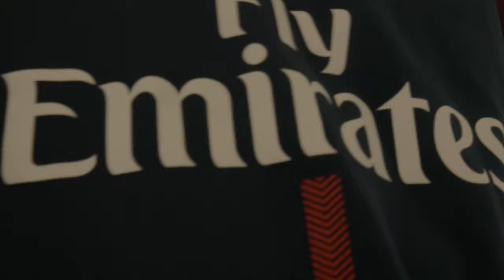MA SOEUR ME COUPE LES CHEVEUX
Aujourd’hui MA SŒUR ME COUPE LES CHEVEUX